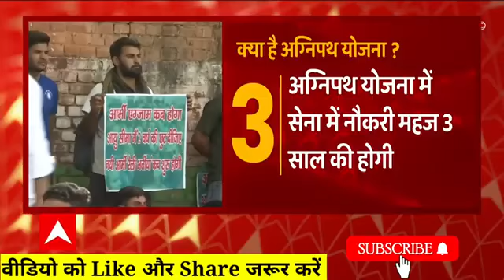👉सेना भर्ती को लेकर बड़ा ⚔️Army bharti 2022 army exam date 2022 @Army Sport Acedemy Lalganj Basti 🎯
army new big updated rally
indian Army running new update
all indian Army Sport running new unmotivational
sena bharti ko lekar bada faisala

🎯 Like __share __and__subscribe जरूर करें 🙏🥰